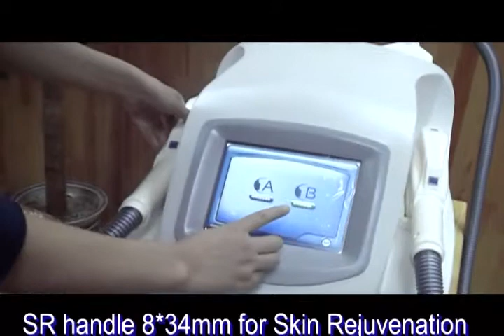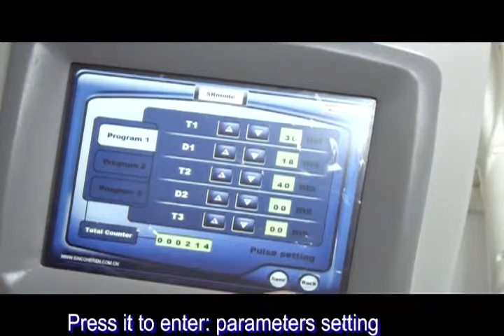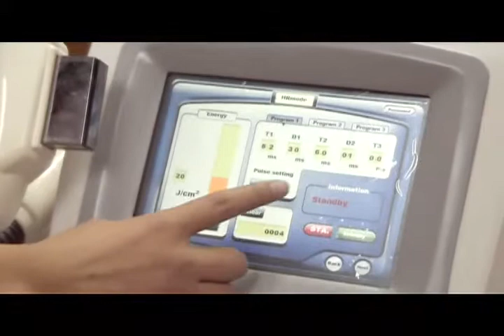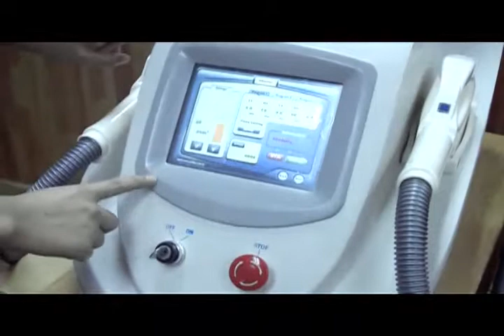Sincoheren SMQ-NK IPL Operation video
SMQ-NK IPL laser hair removal skin rejuvenation machine.